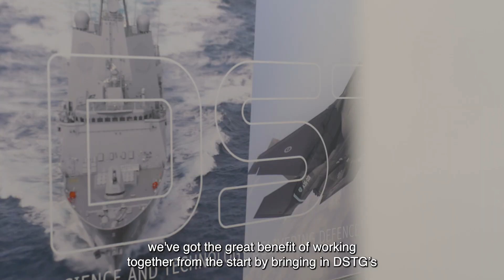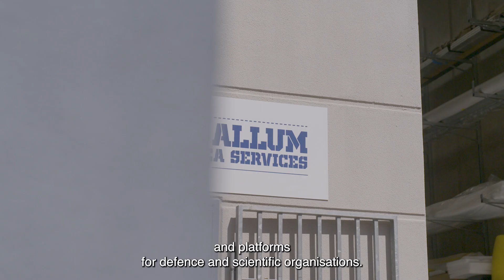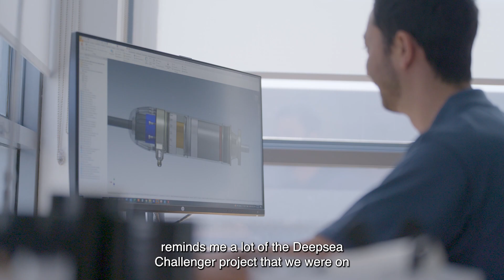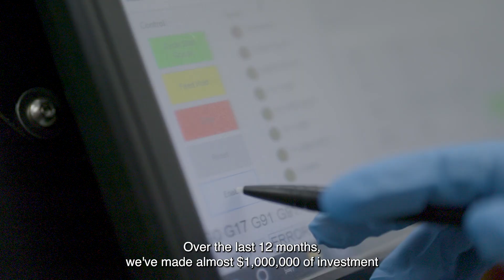Ghost Shark Supplier Announcement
Today, Anduril is announcing partnerships with ten key Australian suppliers who are collaborating on the Ghost Shark program. Through these partnerships, Anduril is building a resilient Australian supply chain as manufacturing of the first prototype accelerates ahead of schedule.
Many of these suppliers are outside the usual industries associated with Defence: mining, medical, retail and consumer products. Anduril comes to manufacturing with a commercial mindset and leveraging a wider supply base is key to achieving affordable mass for the warfighter. We are also leveraging the global supply chain under AUKUS Pillar 2, with companies like Sonardyne (UK) establishing a base in Australia providing sub-surface smarts to Ghost Shark and investing locally.